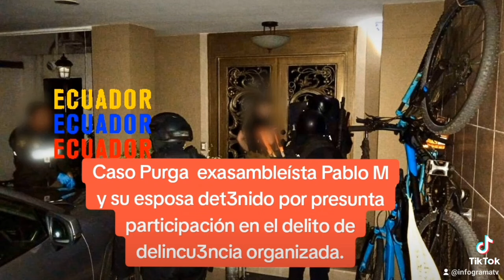Diana Salazar, Staatsanwältin von Ecuador, sagt, dass es keinen Platz für Straflosigkeit geben wird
Dieser Inhalt wurde durch künstliche Intelligenz in die deutsche Sprache synchronisiert
Die Promoterin von Equador, Diana Salazar, äußert sich zu den Ergebnissen des Expurgo-Falls, in den mehr Personen und Beamte verwickelt sind, die in die organisierte Kriminalität verwickelt sind.